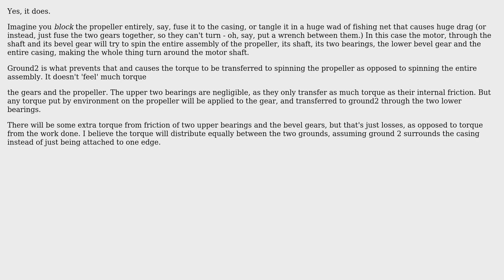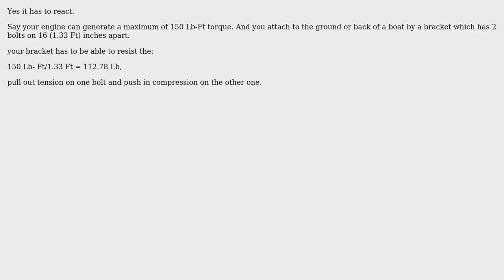Engineering: Reacting Propeller Torque? (2 Solutions!!)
Engineering: Reacting Propeller Torque?

With thanks & praise to God, and with thanks to the many people who have made this project possible! | Content (except music & images) licensed under CC BY-SA | Music | Images & others | With thanks to user SF. user kamran user Fred user Craig Denham and the Stack Exchange Network Trademarks are property of their respective owners. You are responsible for your own actions.